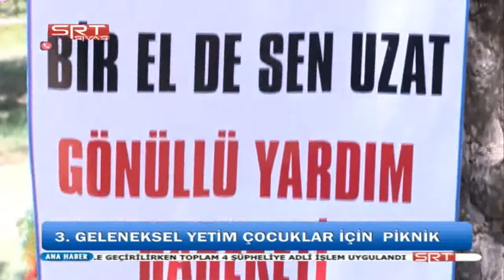BİR EL DE SEN UZAT 3. GELENEKSEL YETİM PİKİNİĞİ DÜZENLEDİ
SİVAS’TA “BİR EL DE SEN UZAT” GÖNÜLLERİNİN ORGANİZASYONUYLA, 3. GELENEKSEL YETİM ÇOCUKLAR İÇİN SİVAS GARDAŞLAR MESİRE ALANINDA PİKNİK DÜZENLENDİ.